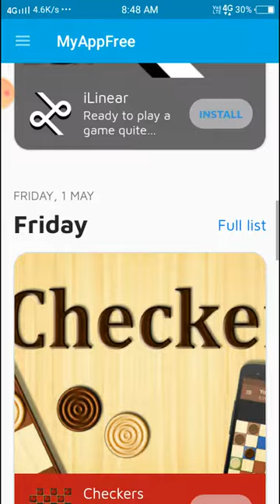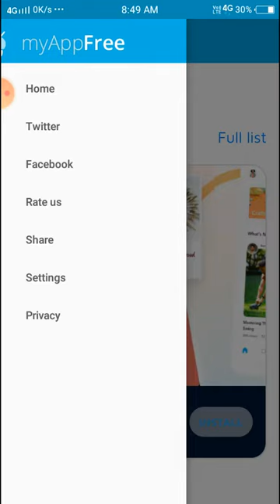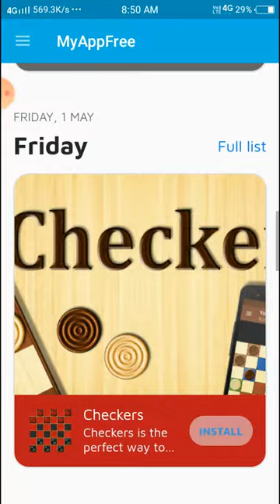myapp free all paid apps for free all paid games for free daily price drop in app everyday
The description of myAppFree – 🕹️ Paid Apps gone Free 🎁

MyAppFree is your new personal advisor for apps and games. Explore a world of applications, games, wallpapers and icon packs: make them yours for Free or get them On Sale. Discover new useful apps and funny games every day, while saving your money with limited-time offers. MyAppFree suggests you only the best applications, based on your own personal taste.

Open myAppFree and download your first apps to let us know you better: you will receive a special list of apps and games selected according to your interests. The more apps you download, the more your list will fit your preferences.

What are you waiting for? Download myAppFree today and find out what's new in the store!

⭐ How does myAppFree work? ⭐
Every day our tireless team selects beautiful apps, speaks with developers and asks them to discount their apps and games or unlock premium contents for myAppFree users.

Google Play Store has no more secrets for us: we know the most awesome and coolest apps.

Scroll the list, download the ones you like more and find out what are the apps of the day!

Some apps and games are free or discounted for 1 week, while others only for less than 24 hours: be quick to download them and come back tomorrow for more!

⭐ Selected app just for you ⭐
Are you a sport enthusiast or a freelance photographer? Are you looking for games that don’t need wifi or games for girls? Here you will find the best apps suited to your passions.

⭐ New and authentic apps, directly from the developer ⭐
MyAppFree is a bridge between users and developers and makes both happy: the first get their favorite apps and the latter will see the number of downloads rise steeply.

⭐ Is myAppFree compatible with my device? ⭐
myAppFree works with every Android mobile device: Samsung, HTC, LG, Motorola, Huawei, Lenovo, Sony, Alcatel, Wiko, Xiaomi, Oppo, Oneplus, ZTE.

Moreover, we recently updated the whole app to make it even more functional and compatible with Android Pie 9.0 and notch devices.

You will be able to download myriads of apps and games on your smartphone and tablet.

⭐ Obtain always the most exclusive features ⭐
myAppFree offers you the premium and most advanced contents of your favorite apps:

✔️ Paid apps discounted down to $0.10
✔️ Up to 90% discounts
✔️ In-app contents, unlocked levels, PRO versions, premium skins and much more for free just for myAppFree users!

⭐ No need of root ⭐
Help us to stop the piracy and help developers to grow: thanks to myAppFree offers, you won’t need to download apps and games illegally.

⭐ Download myAppFree: you will love it ⭐
With its App of the day section and its Featured apps, myAppFree is used by more than 2 million users all over the world. And they already saved more than $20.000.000!

Become part of the community of smart and always up-to-date users and get gratis apps every single day.

Do you have a question, a technical issue or want to suggest an app?

Thanks.